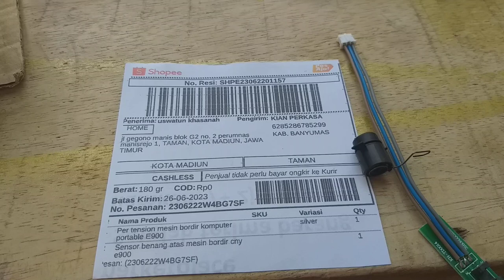sensor benang atas CNY e900 di banyumas kirim taman madiun jawa timur